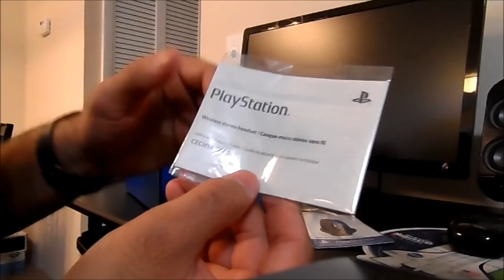PlayStation Gold Wireless Stereo Headset Unboxing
- Purchase your Playstation Gold Wireless Stereo Headset

This is my unboxing of the all new Playstation Gold Wireless Stereo Headset which I really love. Please keep it in mind when shopping for a good headset.
Here is the gear I use to make video as well as the video game consoles I own and a list of the video games that I own as well as some games that I would recommend. You will also find my most up-to-date playlists below.

Camera I use to record videos:

Lens I use for camera:

Xbox One:

Nintendo Switch:

The games I talk about: